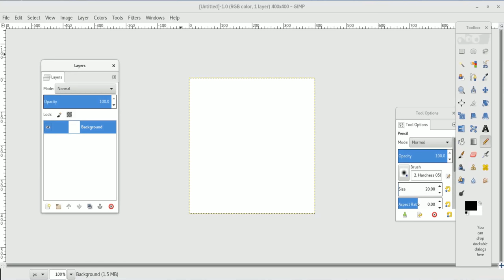HOW 3 DRAW A BOWTIE IN GIMP (4K RESOLUTION, 60FPS, SURROUND SOUND, IN COLOR!!!!!!!!!!!)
HOW 3 DRAW A BOWTIE IN GIMP!